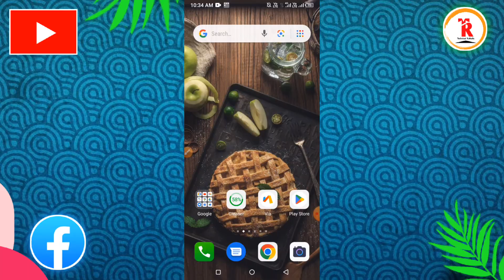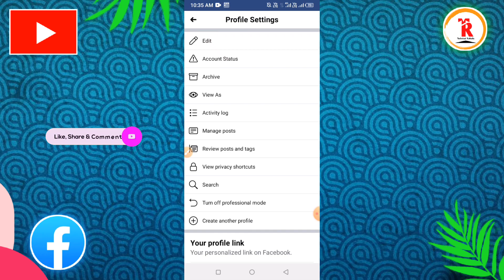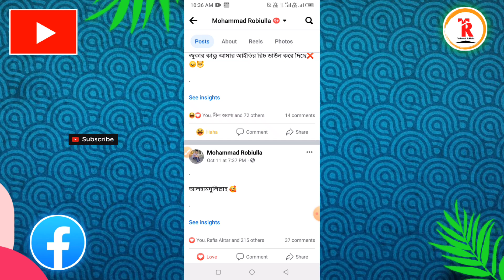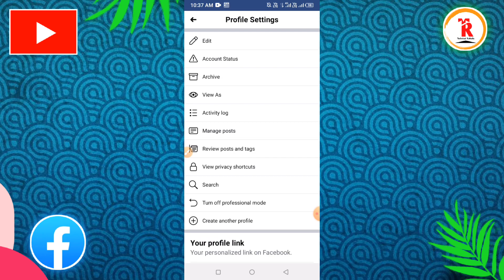Facebook New Update 2022 | Facebook Create Another Profile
☐ 𝗠𝗨𝗦𝗜𝗖 𝗖𝗥𝗘𝗗𝗧
Song: Jarico - Island Music (No copyright)